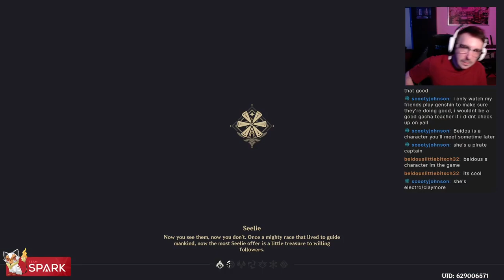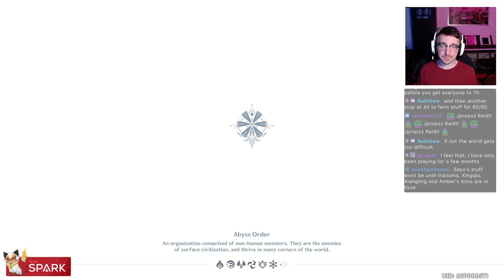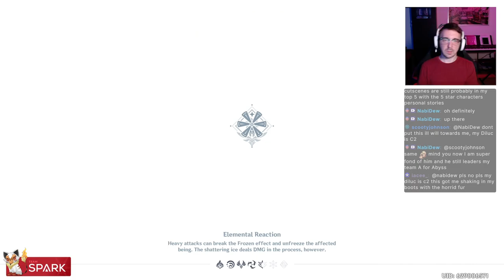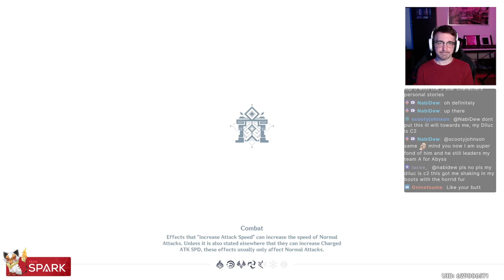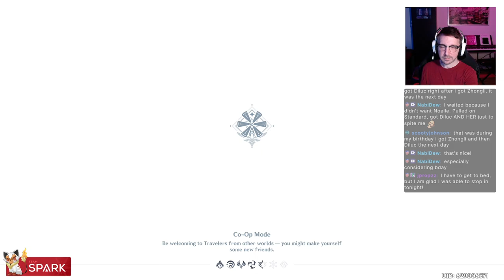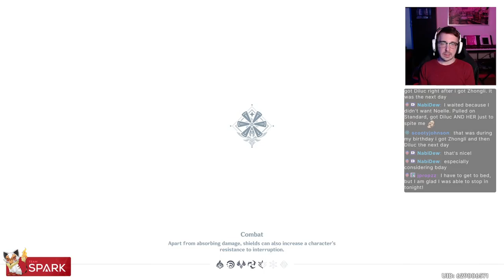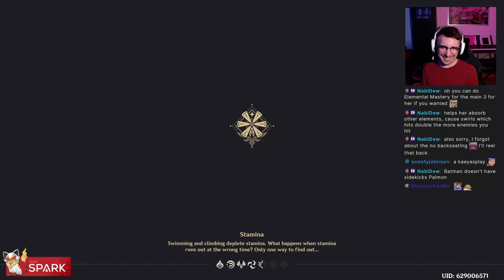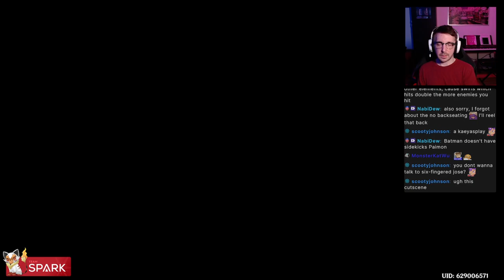59 (Part 02) - Impacting the Genshin world (05/04/22)